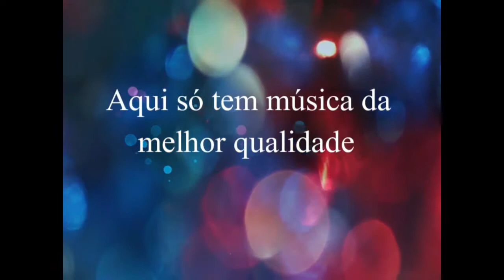Leonel Rocha e Campos - Castigo (1978)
Leonel Rocha e Campos
Ano:  1978